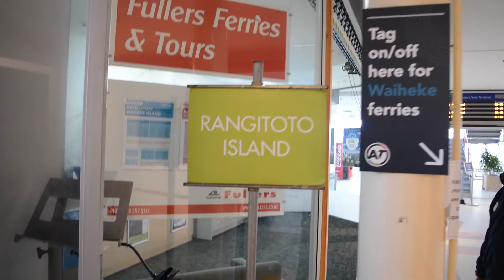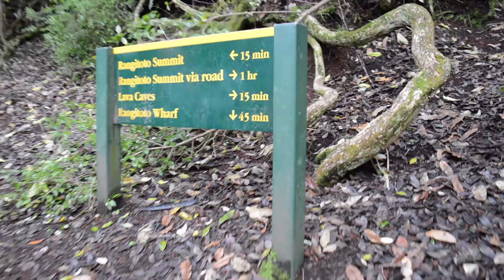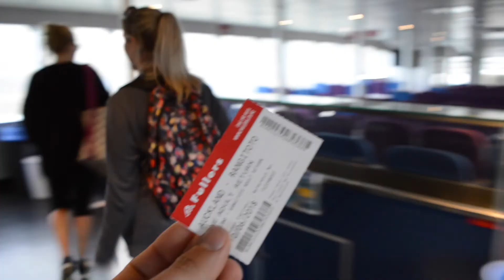Walk to the summit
Today we walked up a volcano, because thats what you do in New Zealand on a nice day.